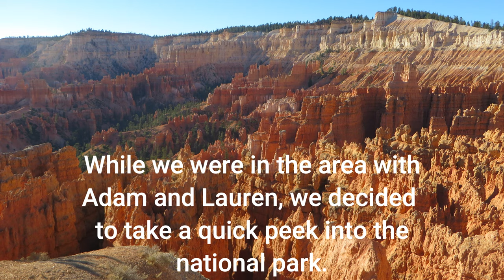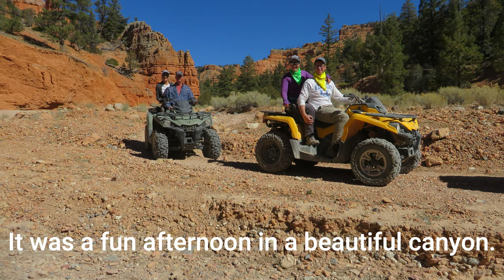ATV ride near Bryce Canyon NP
We came back to the Bryce area for an ATV ride but while we were in the area we dropped by the park so that Adam and Lauren could 'walk among' the HooDoos.  Another great Tig Two adventure.